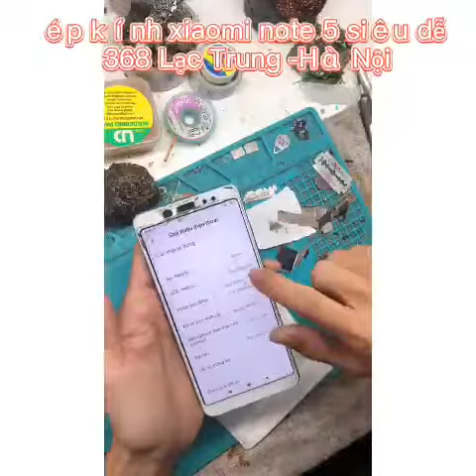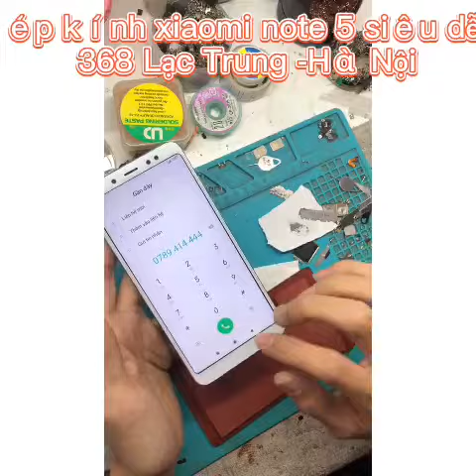Cách thay kính xiaomi mi 5 dễ dàng - Nguyễn Mạnh Tuấn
Cách thay kính xiaomi mi 5 xiêu dễ khi sử dụng một con điện thoại mi 5  bị vỡ kính hay bị sọc . Dòng xiaomi dược coi là dòng có pin dùng hết lấu của dòng điện thoại xem video để biết cách thay kính xiêu dễ nhé !
+bạn làm video quảng cáo , livetream , chụp ảnh sản phẩm . ánh sáng tốt thu hút nhiều khách hàng tiềm năng . a e muốn mua máy cũ và mới , thiết bị livetream , đồng hồ , ipad . vào wed này của mình .
-fanpage : smobile368
địa chỉ : 368 lạc trung quận hai bà trưng hà nội 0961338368